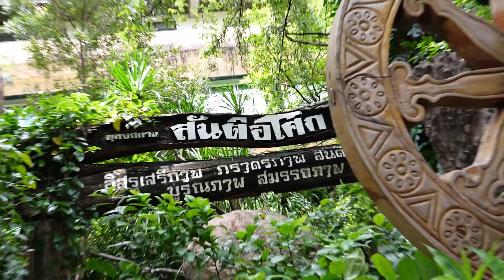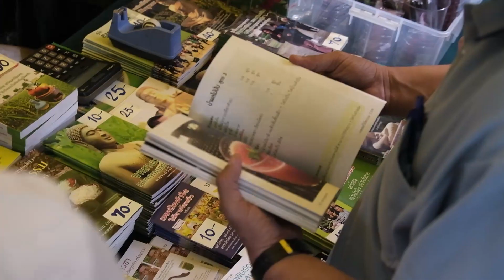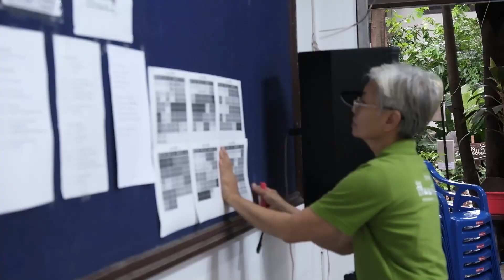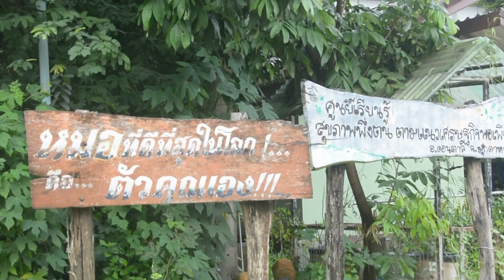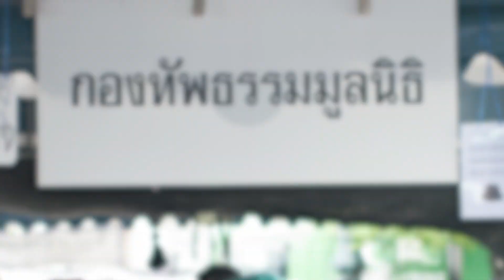660722 035 0 บอกเล่าข่าวอโศก ท่อน3 จบ